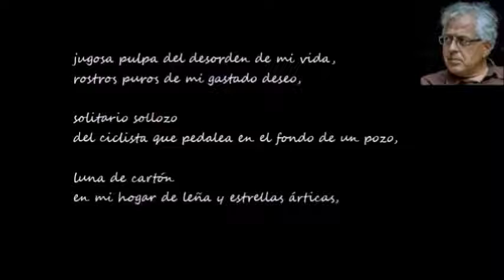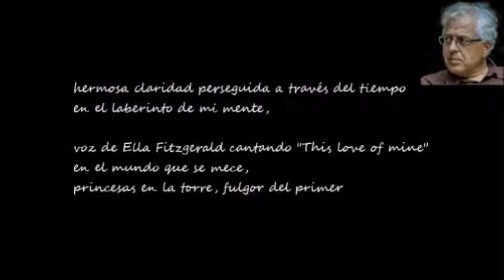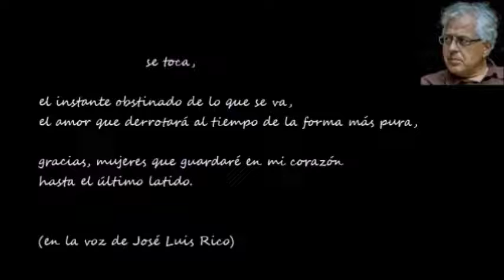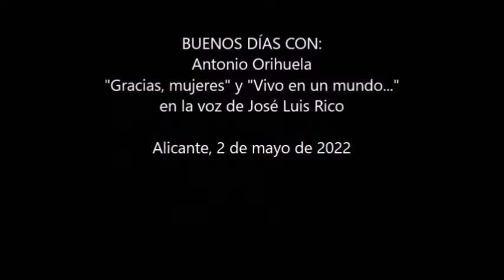BUENOS DÍAS CON .- Antonio Orihuela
Vídeo de los poemas "Gracias, mujeres" y "Vivo en un mundo..." de Antonio Orihuela, en la voz de José Luis Rico